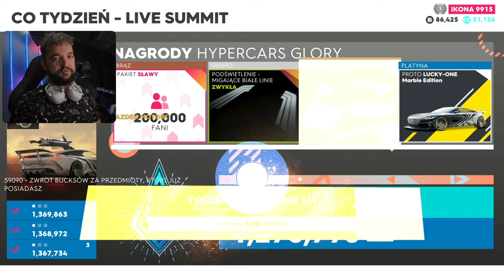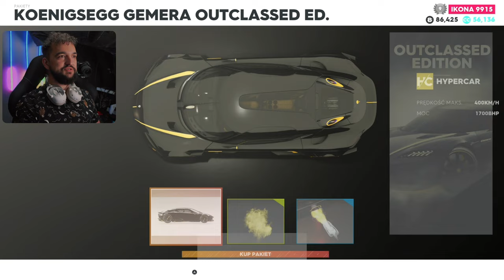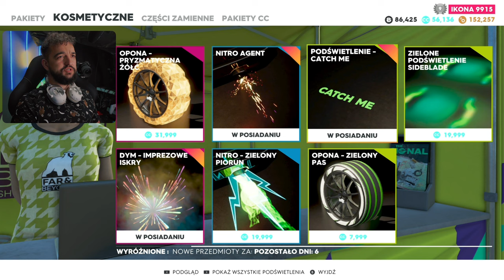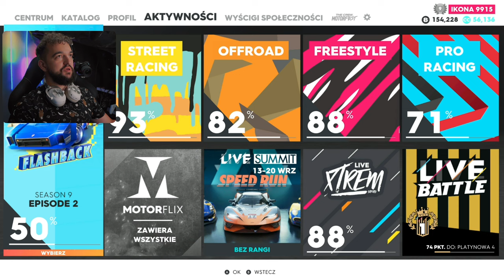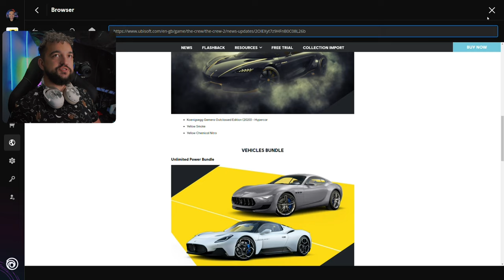Do The Crew 2 Weszła NOWA aktualizacja :O